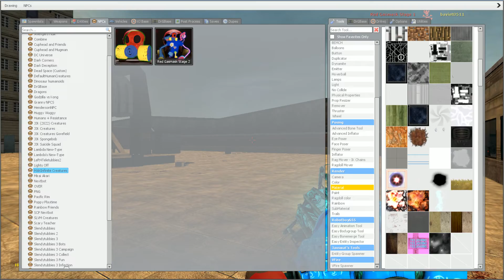All jumpscare compilation nightmare Rainbow Friends in Garry's Mod!! #8